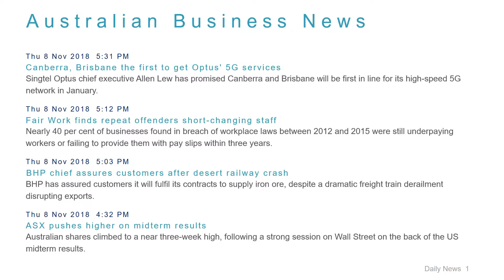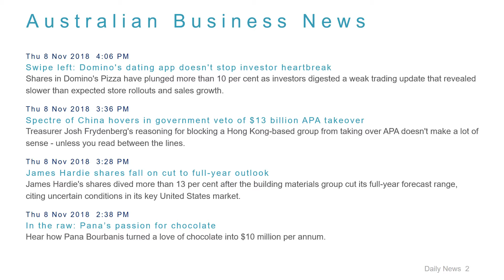Business News Headlines for 8 Nov 2018 - 6 PM Edition